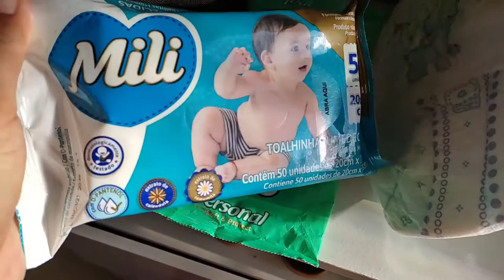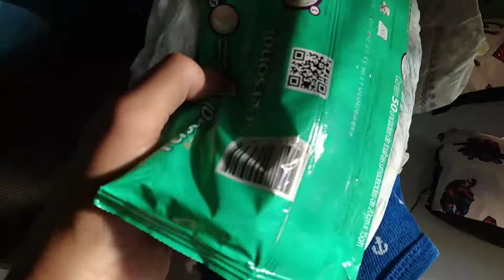Vlog - fiz tempero de alho e cebola - fomos a taquaruçu - ganhei pequi |Por Daiane Lira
❤  Hello Galera! ❤